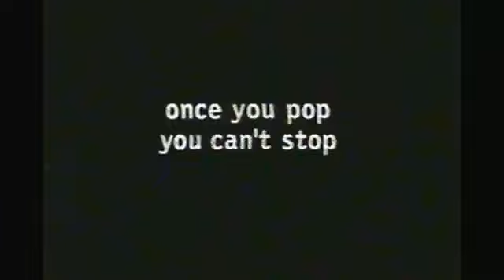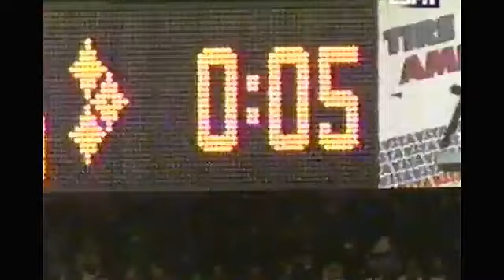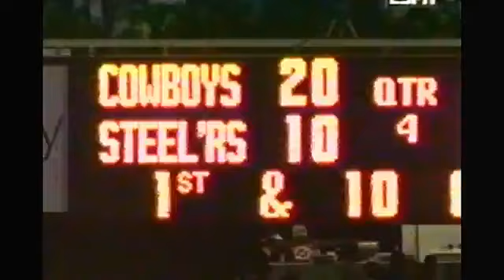1995 Pittsburgh Steelers